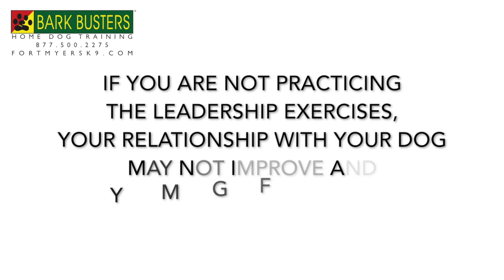Dog Training of Cape Coral K9 - Patrick Logue Dog Trainer